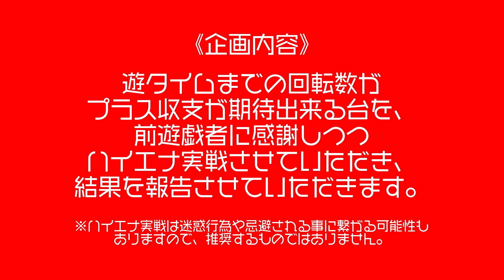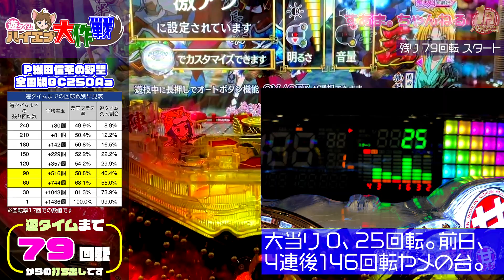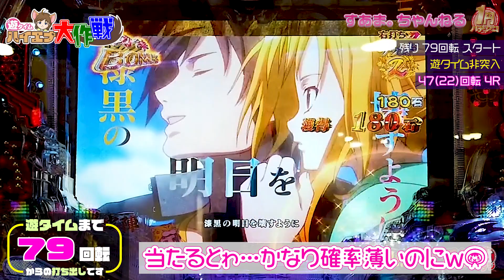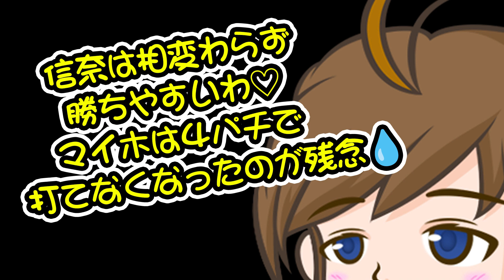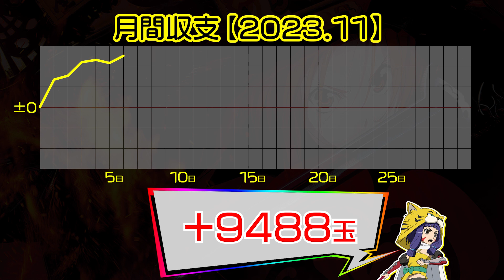【驚愕】“超ビビった”まさかのノーマル◯◯!?［実績+13098発【P織田信奈の野望 全国版GC250Aa】《79回転で#遊タイム》♤414/23.11.6）西陣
久々の甘信奈💕わりと激アツ台発見〜😆
今日は"滝川一益"推姫で行ってみよ😘💕

00:00 /introduction
02:05 /姫武将フェイスアップ予告"緑"/織田木瓜紋フラッシュ予告"緑"
03:53 /武将アクションリーチ"キャラ参戦/5ライン"
05:03 /保留変化予告"赤"/決戦リーチ"滝川一益"
07:13 /SDキャラ攻撃予告"3人"
08:28 /決戦ルーレット/決戦リーチ"丹羽長秀"
10:30 /ロングリーチ"ロングあおり"
11:30 /ending〜収支報告